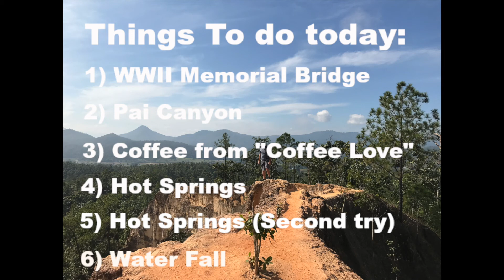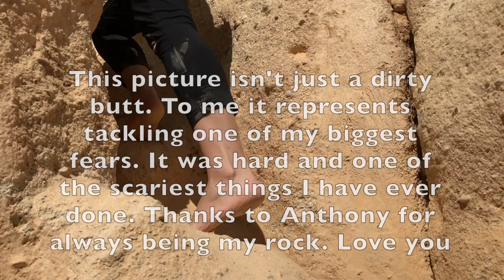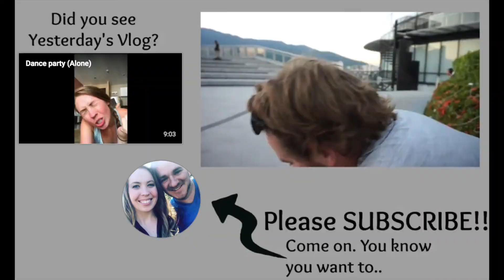A day in Pai, Thailand | Facing my fear of heights